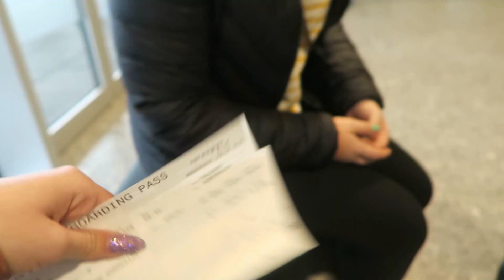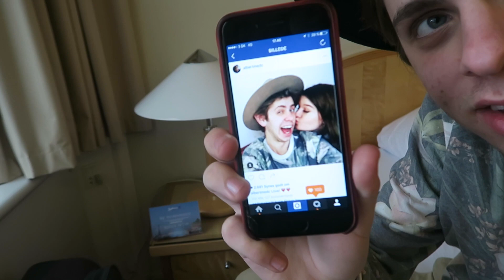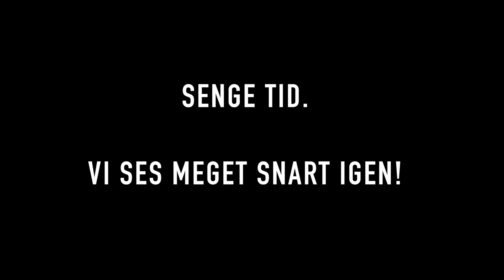ALBERT ER HEMMELIGT FORELSKET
- 17 år gammel, født i Januar
- 1.55 høj (jeg er mini - sjovt nok tror alle jeg er høj, før de ser mig irl)